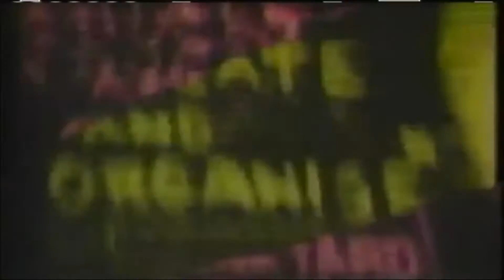120 Minutes: The 1st Wave 12/12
Final VJ segment of "120 Minutes: The 1st Wave"